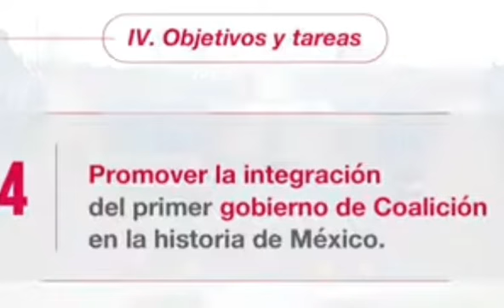Gustavo de Hoyos informa que Sí por México buscará gobierno de coalición y "candidatura de unidad"